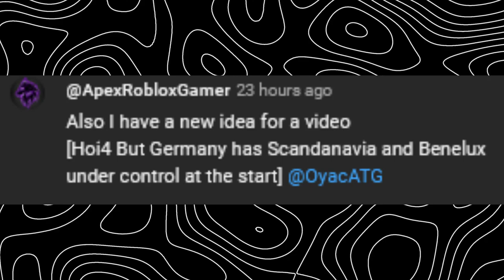hoi4 but germany owns alot of stuff